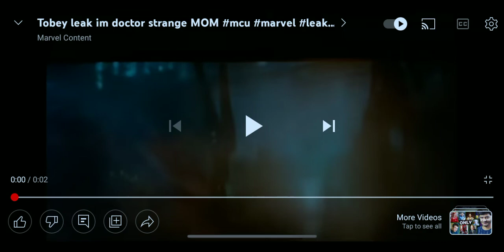Spider Man delete seen 😮Tobey Maguire Doctor Strange In The Multiverse Of Madness "